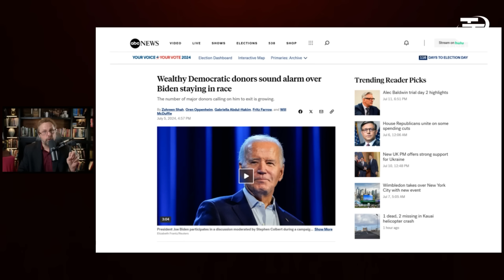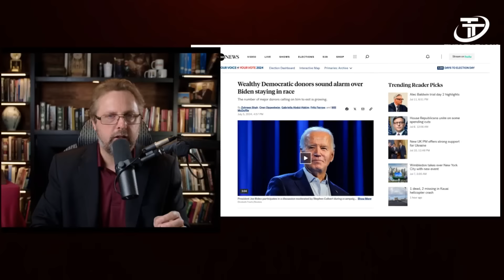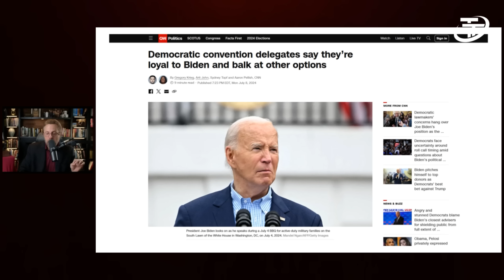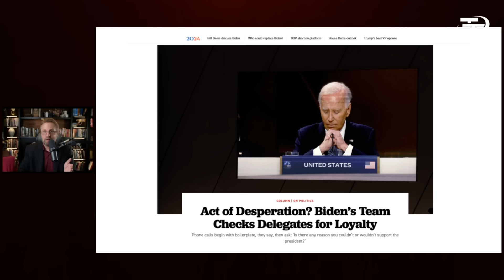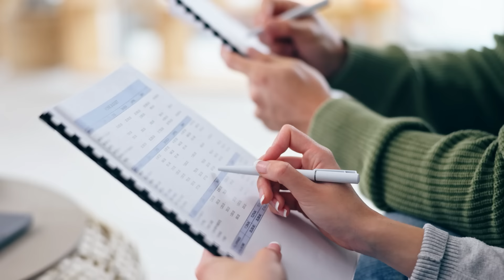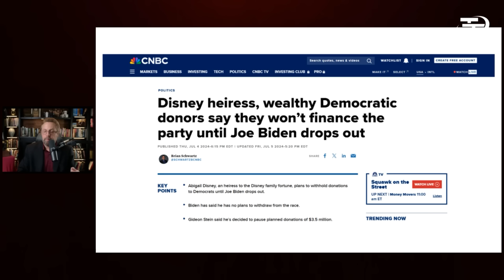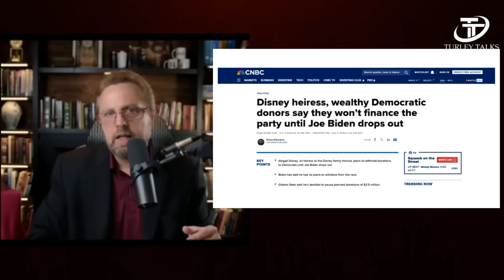Dems DESTROYING Themselves as Biden EMBARRASSES the US!!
The time has finally come! My team and I are back from a planning retreat in Utah with some amazing news. Join me Wednesday, July 17th at 7 PM EDT for this special livestream to get all the details about the biggest, most positive change to Turley Talks since I launched the channel.
Invest with the guidance of Sovereign Financial, financial advisors that share your values. today to start getting your financial future secured!